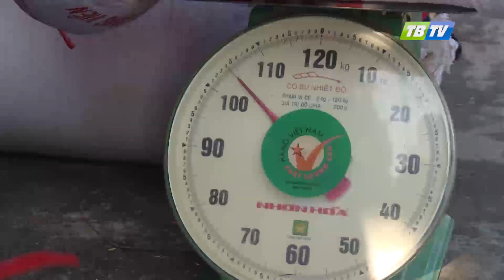Liên kết sản xuất nâng cao thu nhập cho người dân trồng lúa